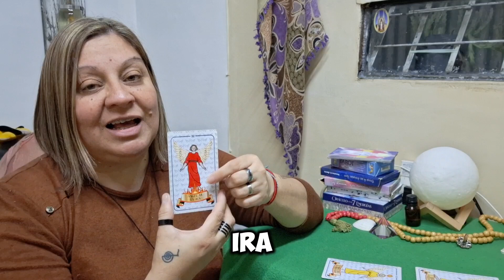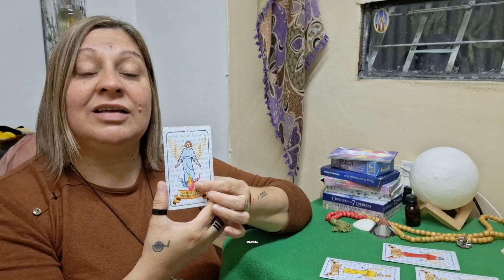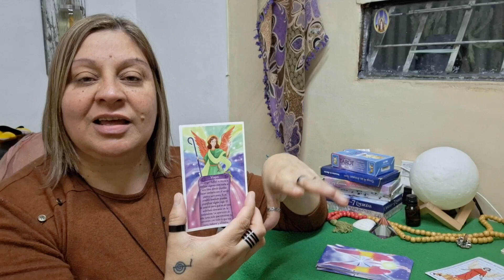leo Estos son tus mensajes para el mes de SEPTIEMBRE con los Oráculos Angélicos